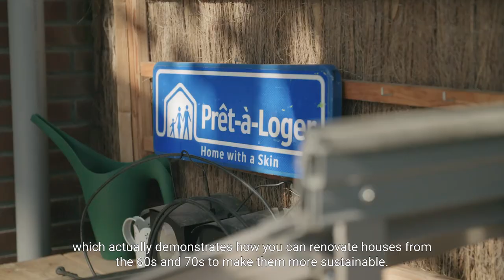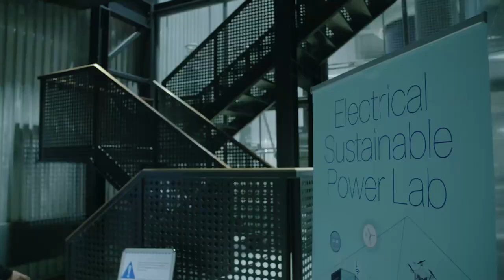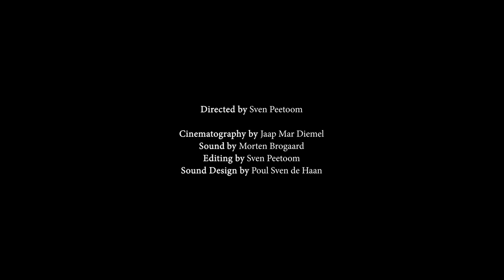Mini-documentary ESP Lab (Miro Zeman, Photovoltaics)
‘We can use the enormous energy of the sun to the benefit of all people.’
– Miro Zeman

In the ESP Lab the Dutch electricity grid is being prepared for the future. Three lines of research play an important role in this process: Photovoltaics, Power Electronics and Digital Technologies.The mini-documentary about Miro's dream for the future is part of a series of three and represents Photovoltaics.